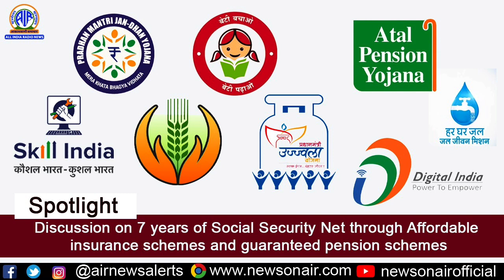7 years of Social Security Net through Affordable insurance schemes and guaranteed pension schemes.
Discussion on 7 years of Social Security Net through Affordable insurance schemes and guaranteed pension schemes.